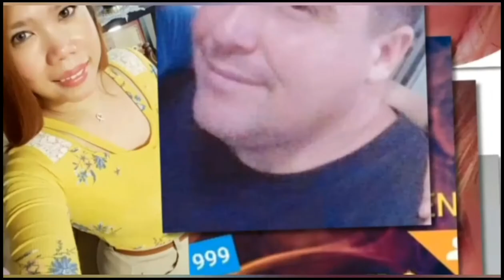ENJOYING THE FOODS, FUN PERFORMANCE OF OUR CHEF IN MASA JAPANESE HIBACHI!❤ | SimplyMhay